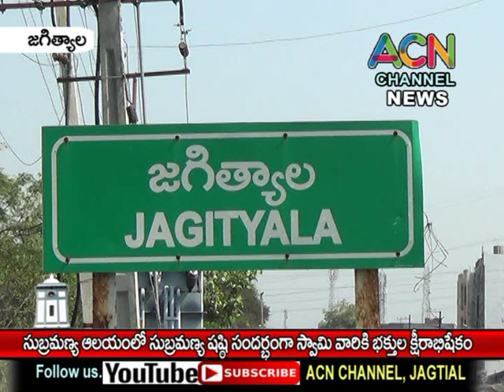జగిత్యాల శ్రీ సుబ్రమణ్య ఆలయంలో సుబ్రమణ్య షష్ఠి, స్వామి వారికి భక్తుల క్షీరాభిషేకం